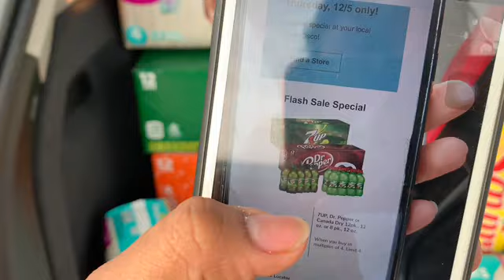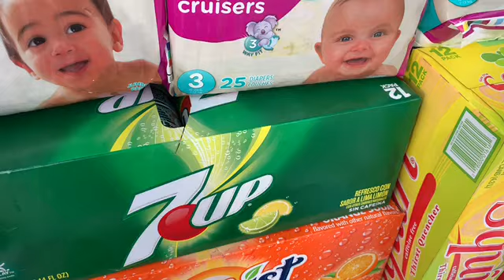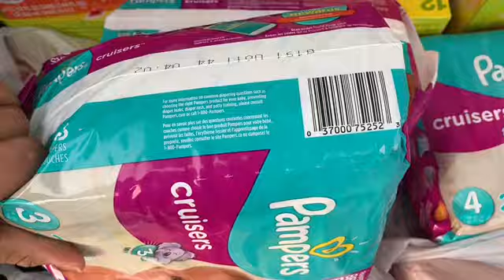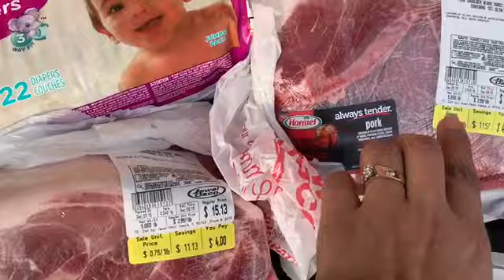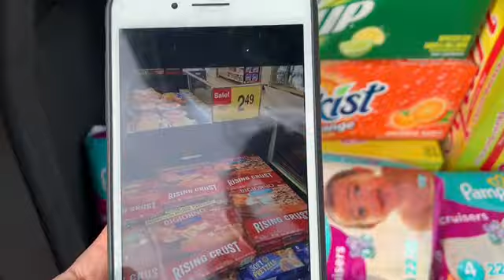Omg 😱 súper ofertas soda 🥤 1.99 solo es el día hoy a correr 🏃‍♀️ los pamper súper baratos